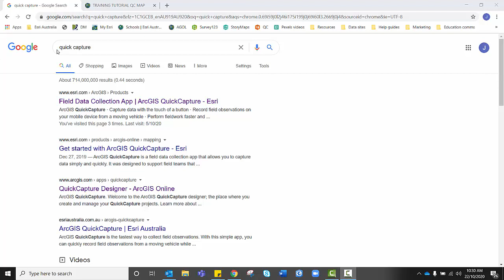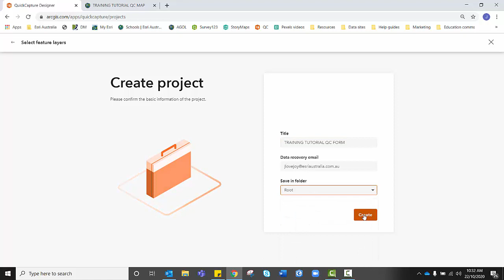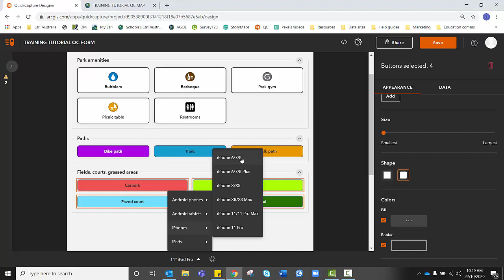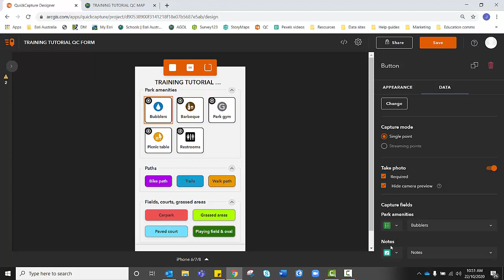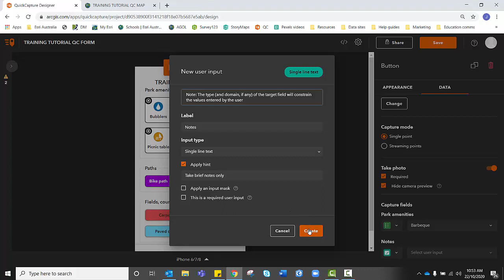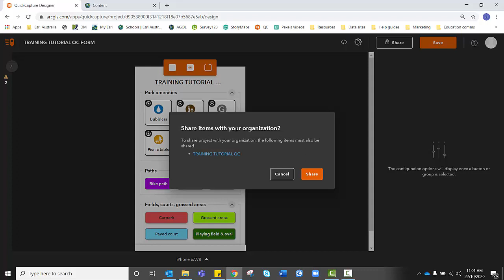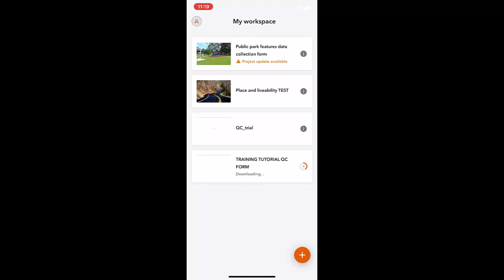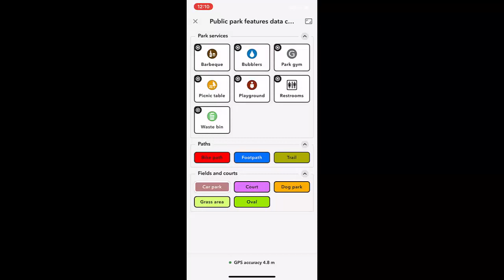Creating a data collection form in QuickCapture (Part 2)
Learn how to create and design a data collection form in QuickCapture.